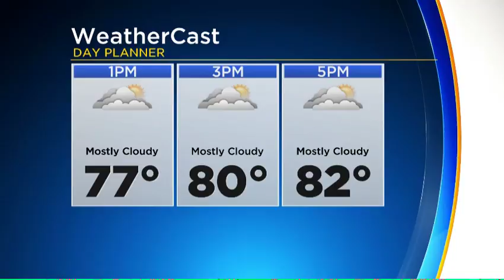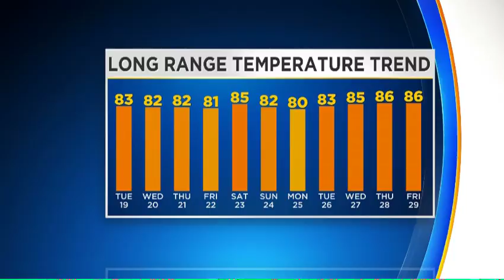Reporter Update: Latest Weather Updates From Meteorologist Ron Smiley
Meteorologist Ron Smiley has the latest weather details in his updated 7-day forecast!